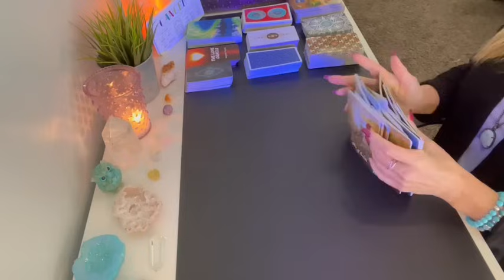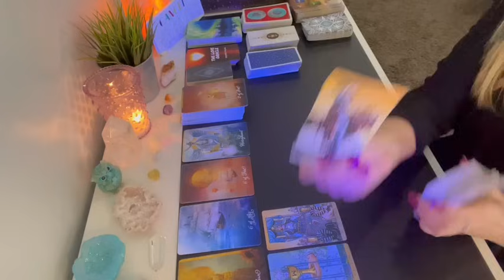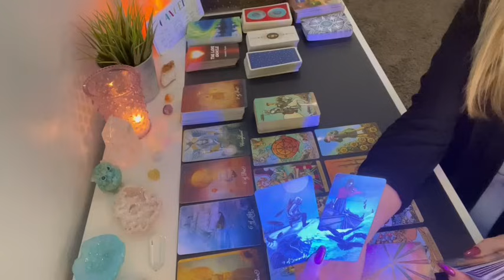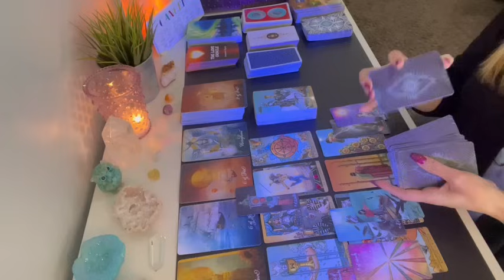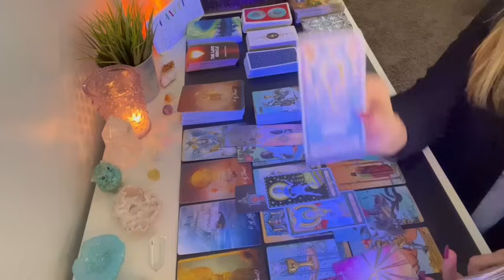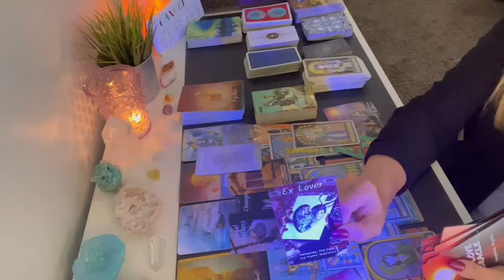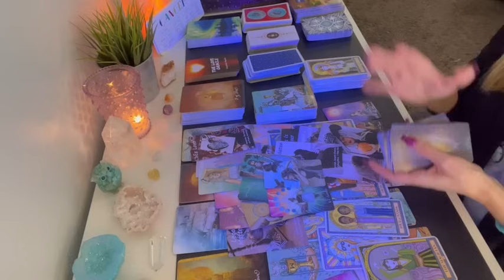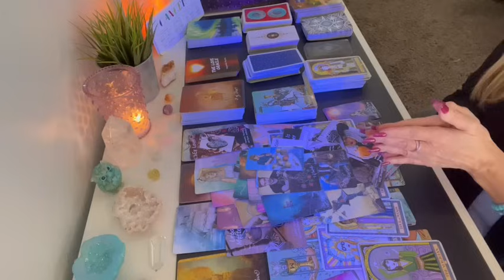Cancer new moon Scorpio brings RENEWAL & MAJOR SHIFT! + All 12 signs thoughts & feelings!